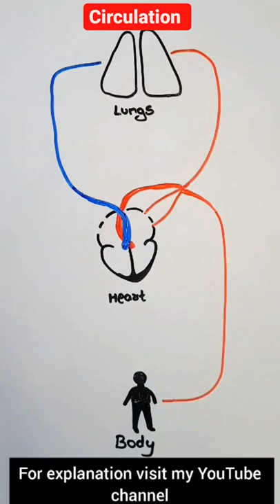Types of Circulation | Pulmonary and Systemic Circulation